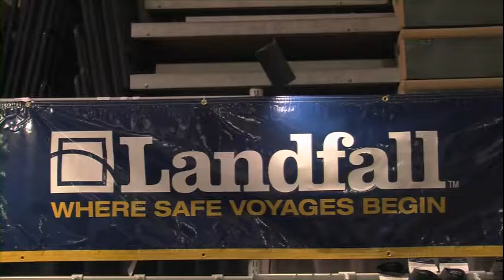Capt. Mark Bologna interviewed CPR Dave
CPR Dave is Dave Cosmo, one of the leading CPR trainers in the NY/NJ/CT tri-state area. Granted the status as an American Heart Association (AHA) Certified Training Center, CPR Dave offers a wide-variety of customized CPR training and certification programs that meet and exceed AHA's high standards.
Safety does start at home...and so do our personal and family safety courses. Taught in the comfort and convenience of your home, our safety courses not only save you time and money, they save lives as documented by several of our past customers.

But safety is also a workplace concern, whether it's the safety of your workers or your customers. CPR Dave, in compliance with the American Heart Association standards, also offers a wide range of on-site safety courses, tailored to the needs of your business and your business location.

Safety should always come first and CPR Dave should come first to mind when you need CPR training and certification. CPR Dave has the solution that's right for you...solutions that will bring you, your family, employees and customers peace of mind.